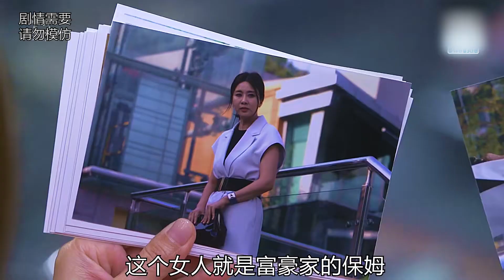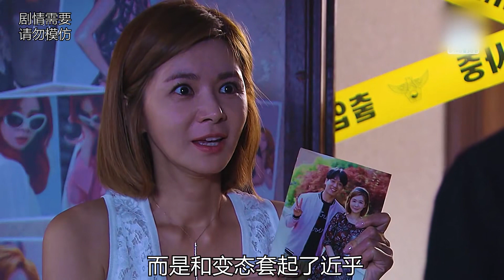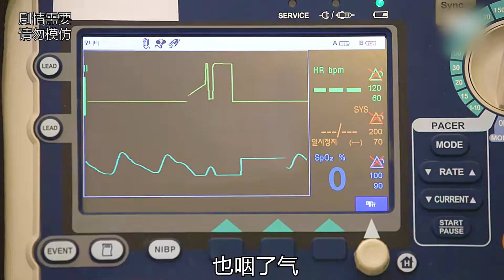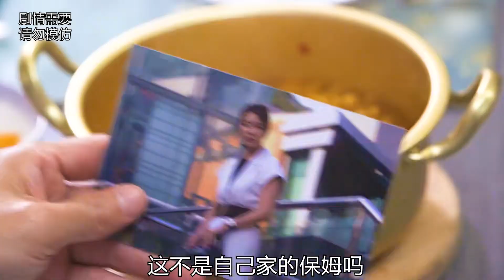富豪和明星去住店，半夜明星卻跑了，跑到了一處兇宅！連載